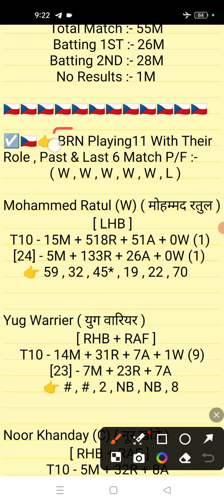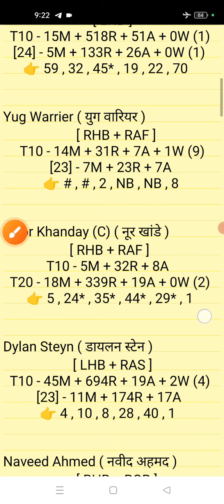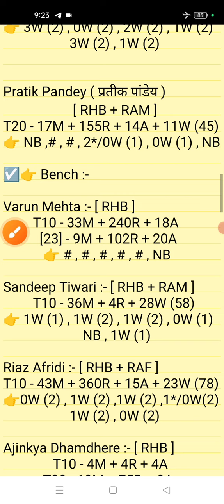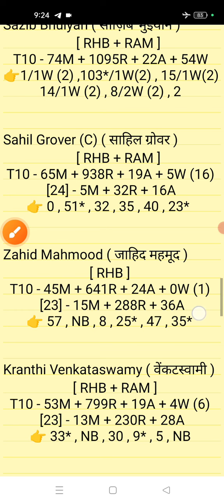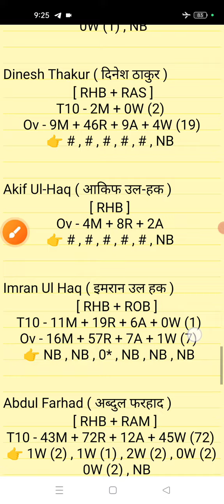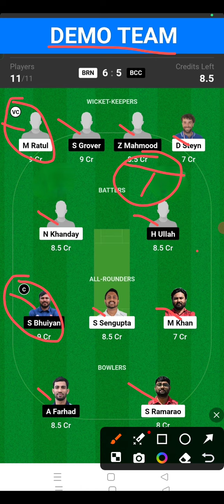BRN vs BCC Dream11 || BRN vs BCC Dream11 prediction || BRN vs BCC 57ND Match